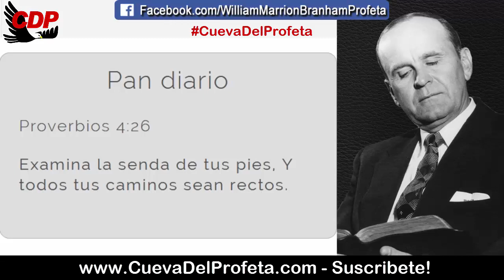Para los que buscan una nueva luz | William Marrion Branham en Español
62-0128M
La Incredulidad No Impide A Dios

Y si acaso tenemos alguna revelación, que nos sea presentada, que sea contraria a la Palabra Escrita, entonces no debemos recibirla, porque eso exactamente es lo que Satanás hizo con Eva. Ella tenía la Palabra, pero andaba en busca de nueva luz; y Satanás se aseguró que ella la recibiera. Así que jamás debemos añadirle nada a la Palabra ni quitar de la Palabra; sino solo dejarla tal como está. Quédense allí con la Palabra, porque cualquier cosa contraria es incredulidad.

Pan diario Proverbios 4:26
Examina la senda de tus pies, Y todos tus caminos sean rectos.

00:05 Bienvenida Cueva del Profeta
00:12 Cita Biblíca
00:45 Cita del Mensaje de William Marriom Branham

profeta branham
hermano branham
predicas cristianas
edgardo rivera
william marrion branham videos Pan_Diario